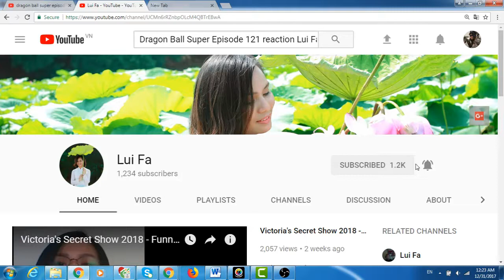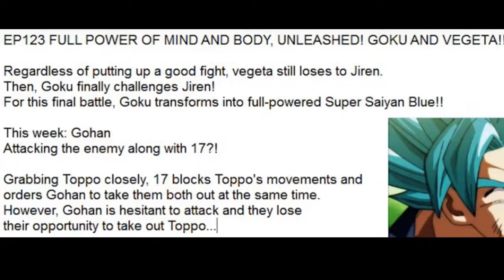DRAGON BALL SUPER EPISODE 123 - ANDROID 17 AND GOHAN ARE BACK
Will they team up to fight against Toppo?
Can they make it? Or they will be eliminated?